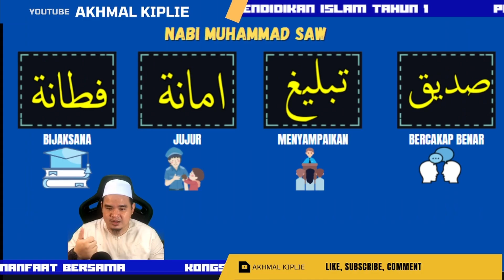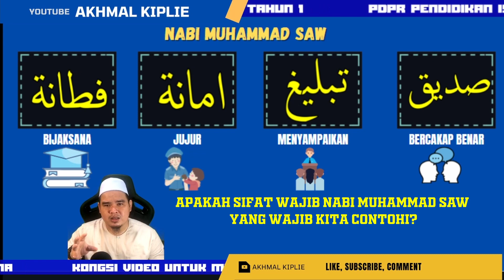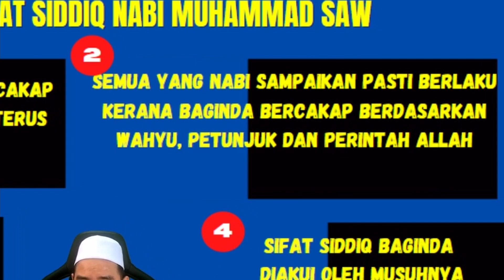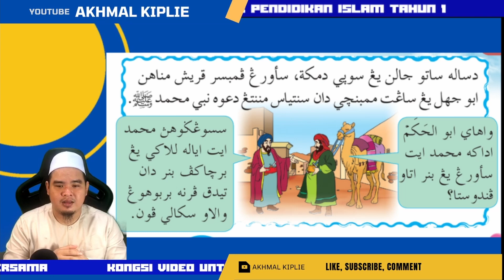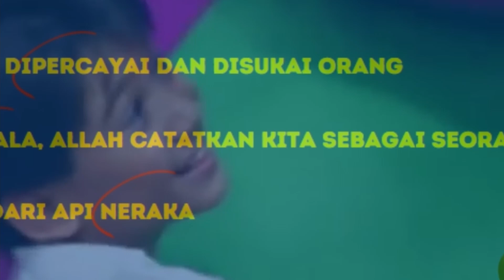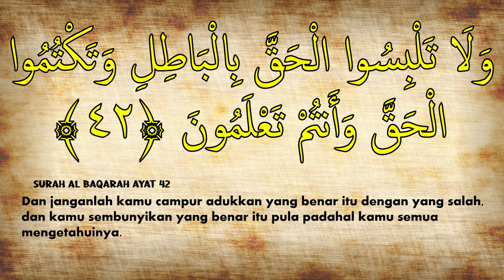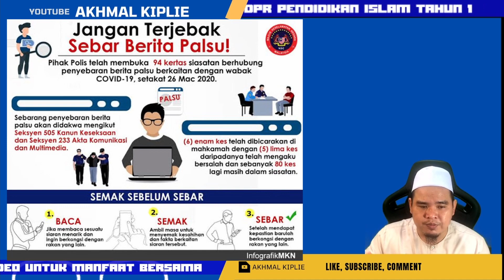TELADANI SIFAT SIDDIQ NABI MUHAMMAD SAW TAHUN 1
PDPR PENDIDIKAN ISLAM TAHUN 1 BIDANG SIRAH